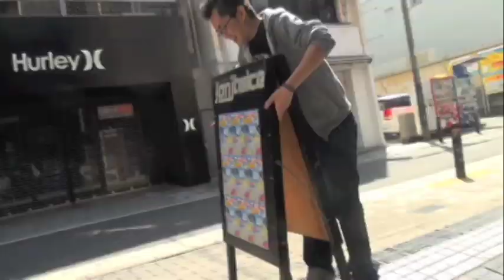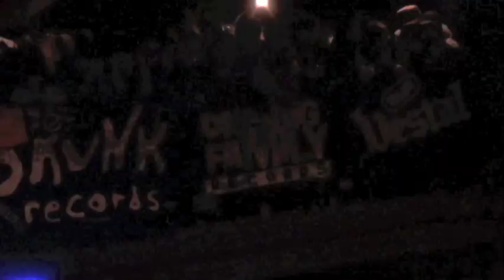SUNSET BUS"DEAI"Official Mucic Video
SUNSET BUS 2nd Mini Album"HAPPY HOUR"から2本目！
DEAI Official Music Video!!